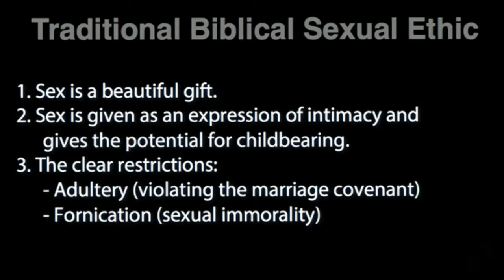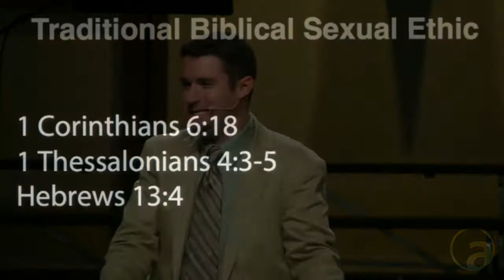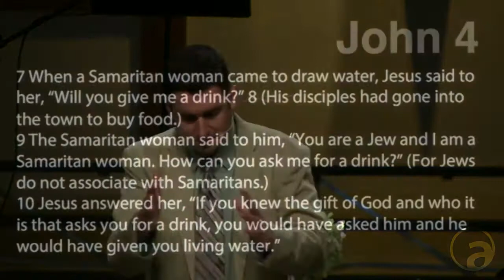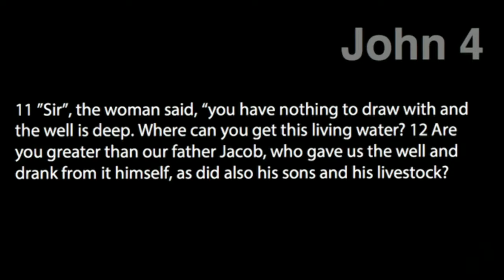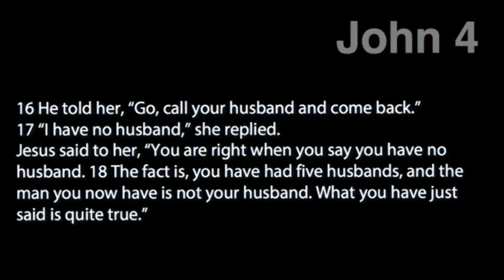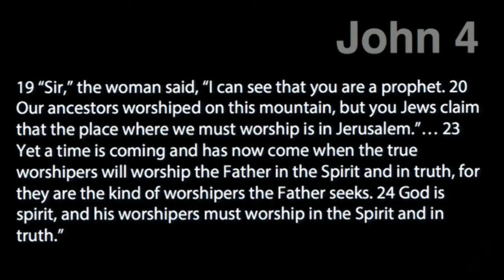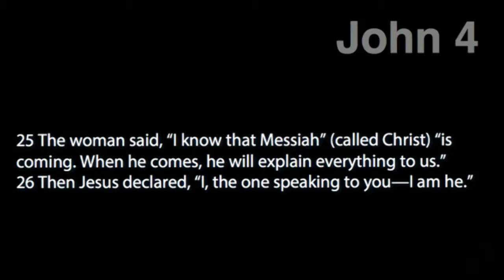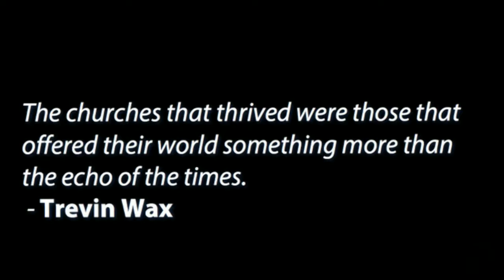The Gospel and the Sexual Atheist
Marriage: Elephants in the Room series, Part 1 of 3
John 4:7-26